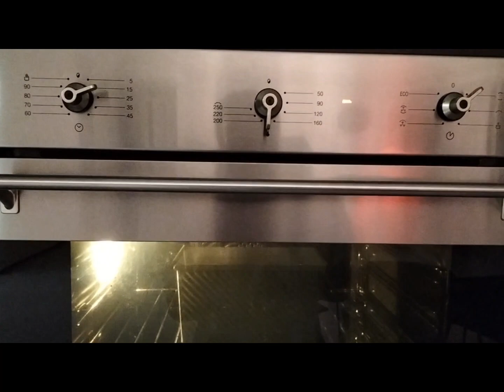cara membuat roti tawar anti gagal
cara membuat roti tawar
bahan:
tepung terigu protein tinggi 280g
gula 30g
fermipan 2g
telur 1
susu cair 120g
garam 1g
mentega 30g